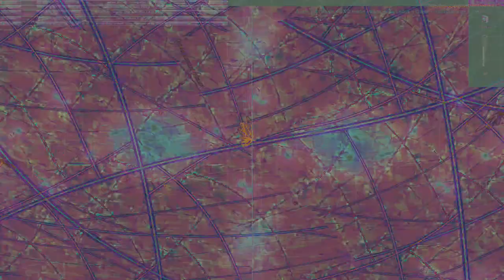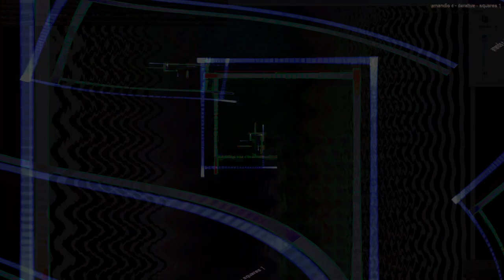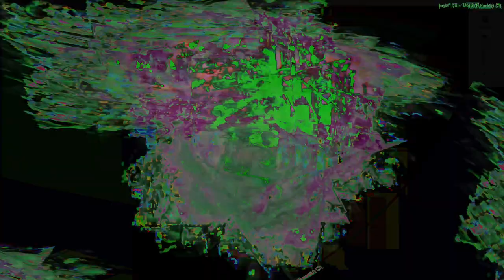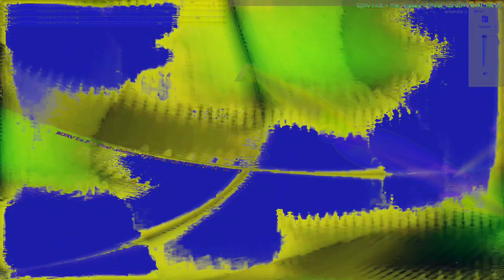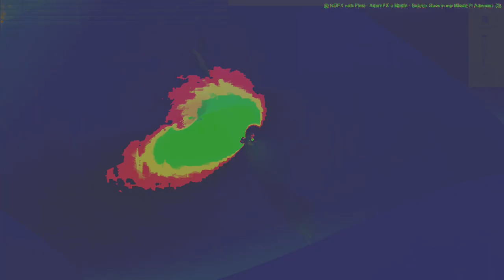Movie 24 07 31 07h05m08s understanding the miraculous part 1